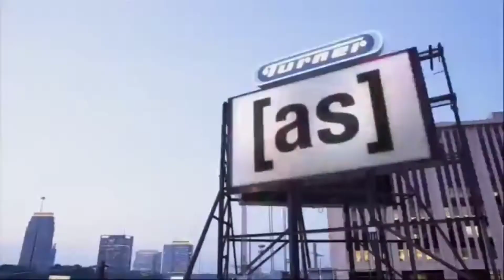Cartoon Network/Adult Swim Sign-On/Sign-Off September 21 2014